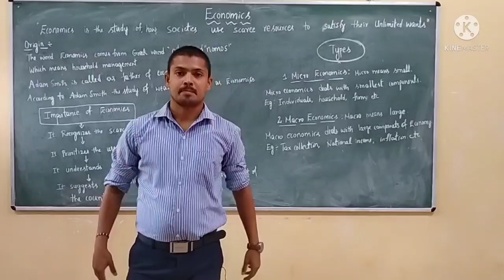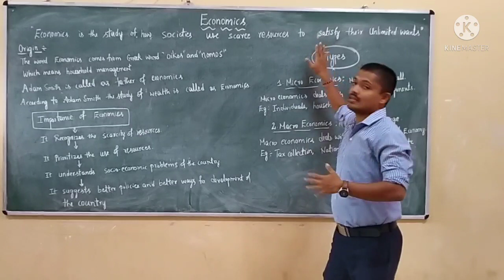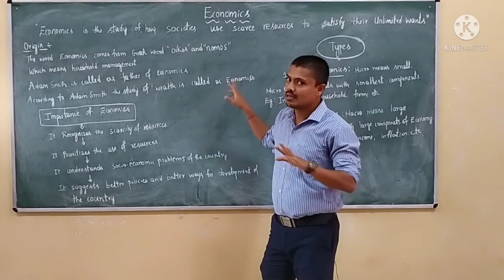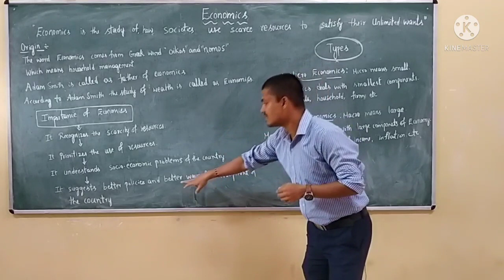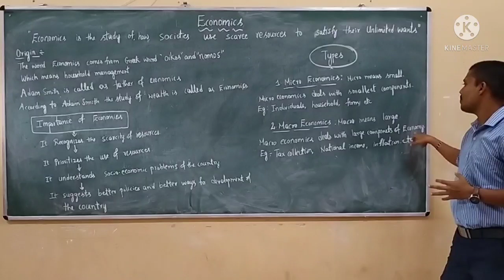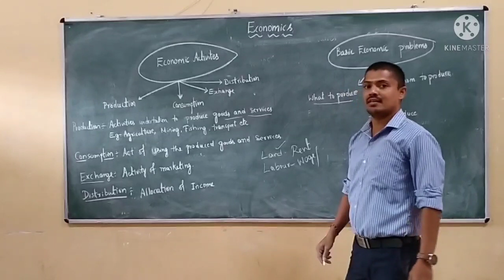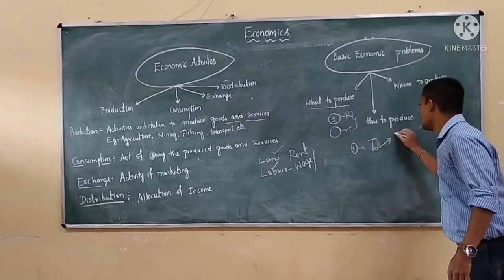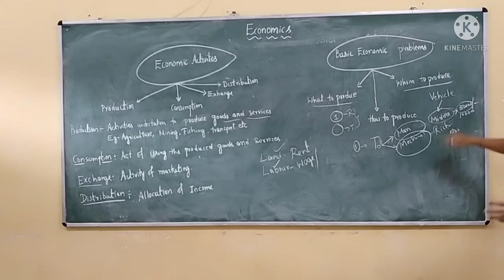Introduction Of Economics For 8th standard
types of economics
Economic activities
Basic Economic Problems